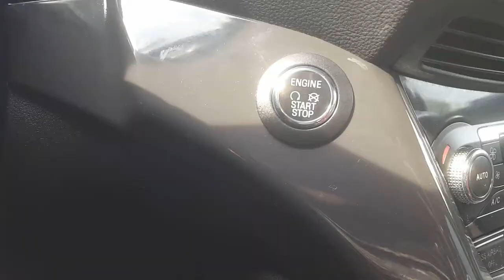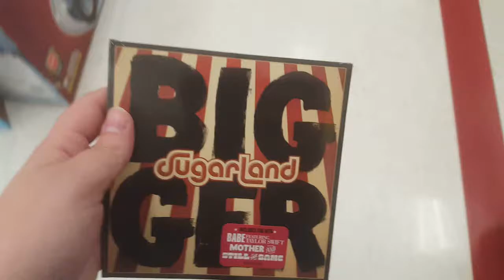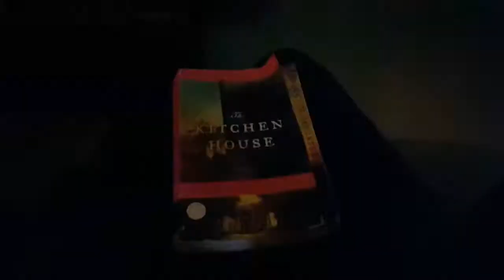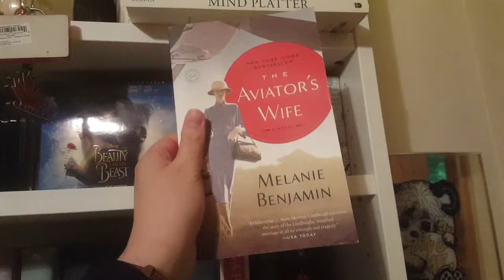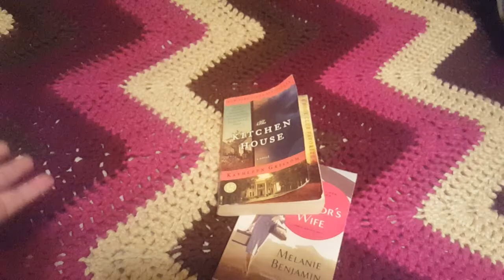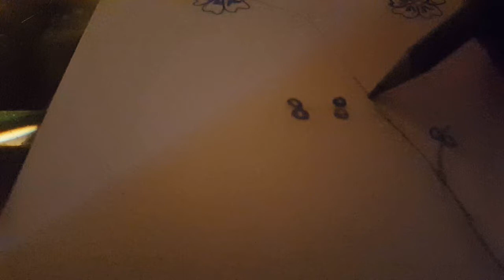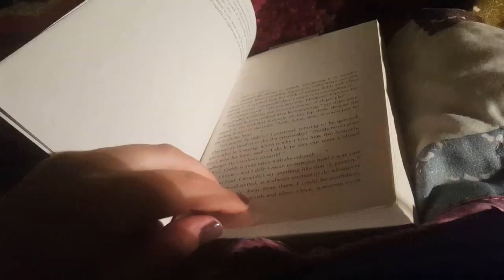June Reading Vlog | 2018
---Books Mentioned---
- The Kitchen Garden by Kathleen Gibsom
- The Aviator's Wife by Melanie Benjamine

Letterboxd: @lexiedm14